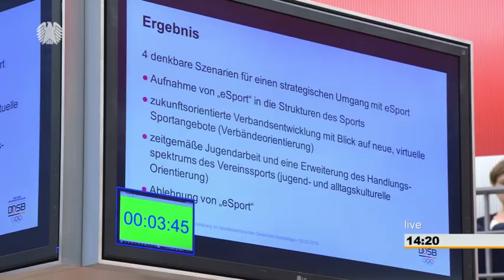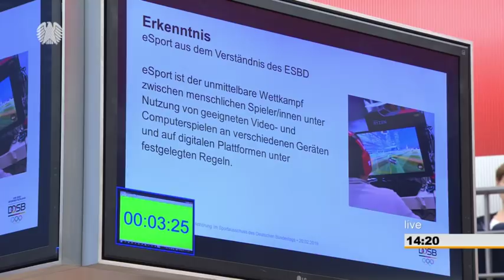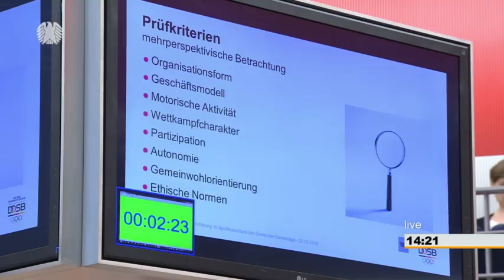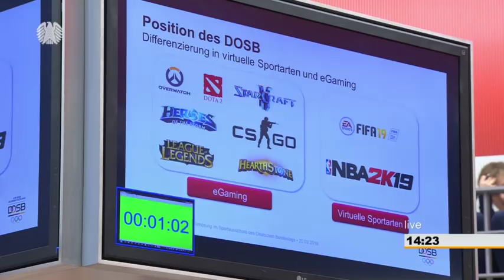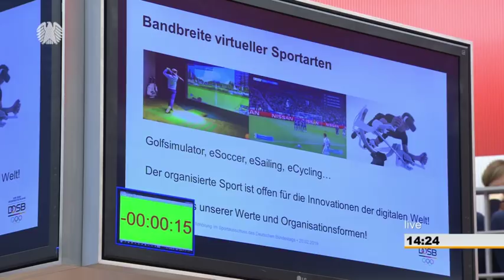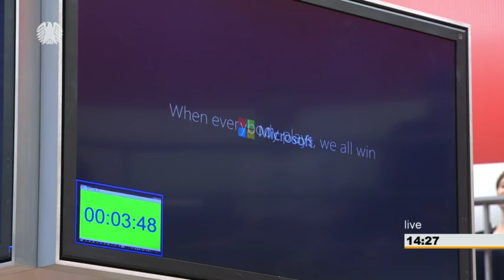Experten nehmen zu E-Sport unterschiedliche Haltungen ein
Sollte das Fußballspielen auf einer Konsole dem auf einem Sportplatz gleichgestellt sein? Um diese und andere Fragen geht es in der Diskussion um eine Anerkennung des sogenannten E-Sports. Um hier zu Antworten zu gelangen, hat der Sportausschuss des Deutschen Bundestags am Mittwoch, 20. Februar 2019, in einer öffentlichen Anhörung unter Vorsitz von Dagmar Freitag (SPD) und Eberhard Gienger (CDU/CSU) verschiedene Sachverständige befragt. Ergebnis des Gesprächs: Die Haltungen differieren stark.